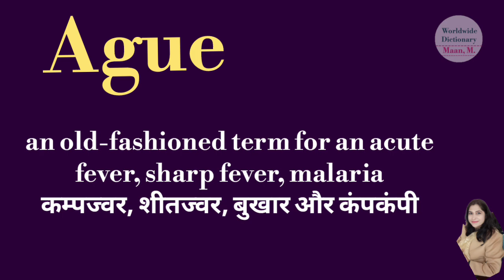ague meaning l meaning of ague l ague ka kya matlab hota hai l vocabulary l hindi l english